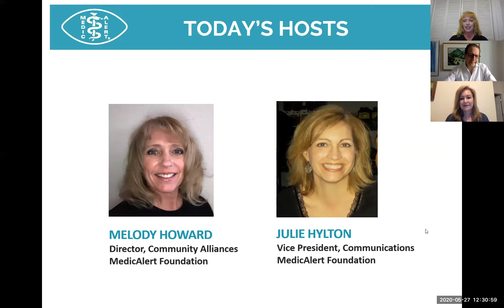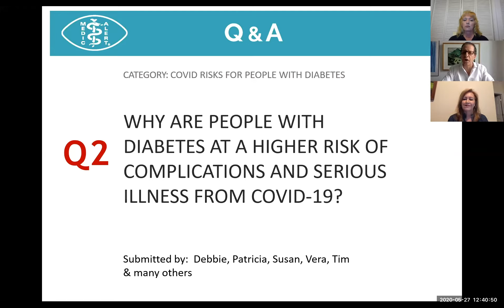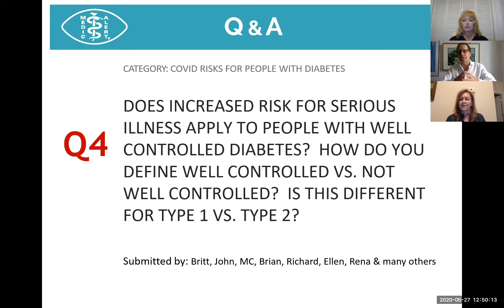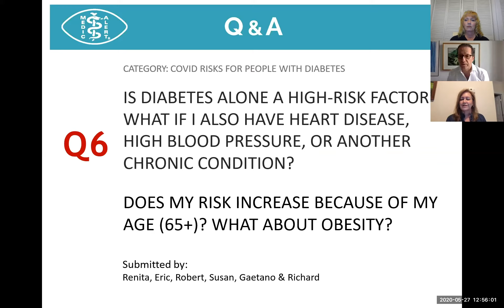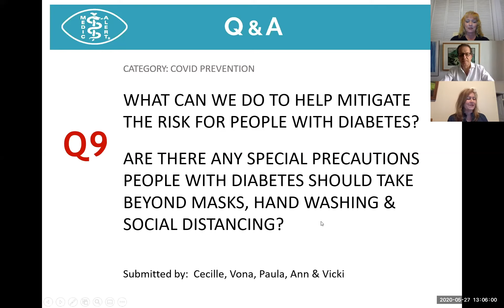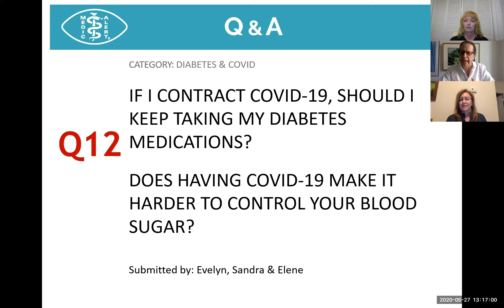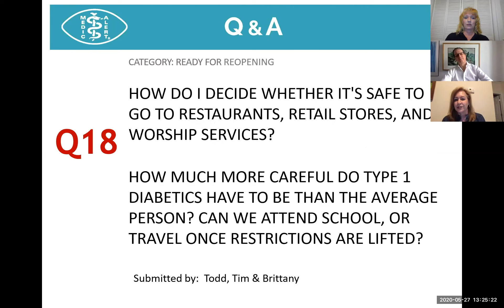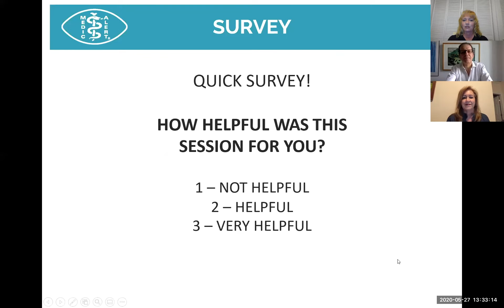LIVE Healthy Hour - Guest Dr. Riccardo Perfetti, discusses: Diabetes & COVID-19.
The CDC has determined that people living with diabetes have a higher risk of serious illness and complications from COVID-19. Join MedicAlert Foundation and Dr. Riccardo Perfetti, an endocrinologist and noted diabetes expert, to discuss how people with diabetes can stay healthy and safe during this unprecedented crisis. Dr. Perfetti will answer your questions on this rapidly evolving topic.